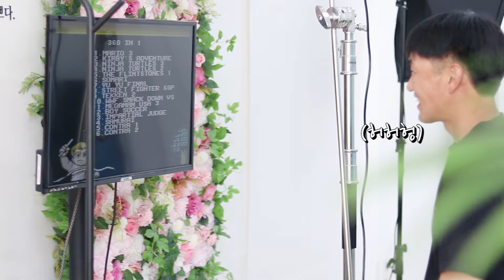세마역 스튜디오 촬영 VLOG. 가족사진 촬영 했습니다.